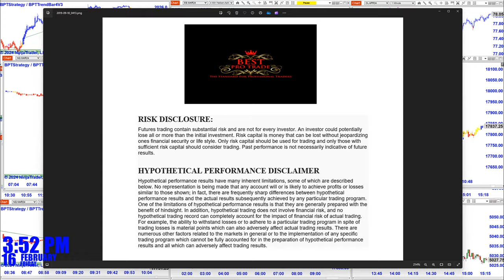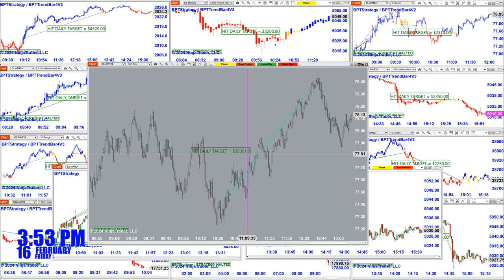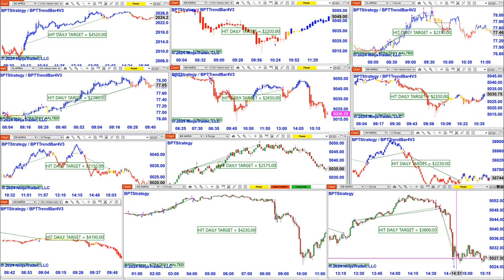Autotrader, Automated Trading, Ninja Trader, Automated Signal Entry, Best Pro Trading